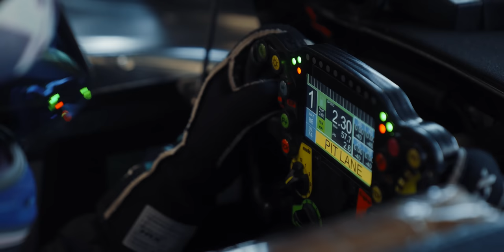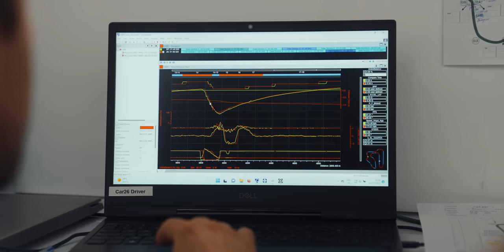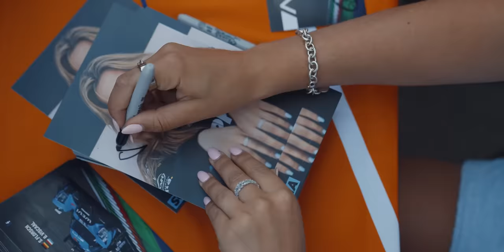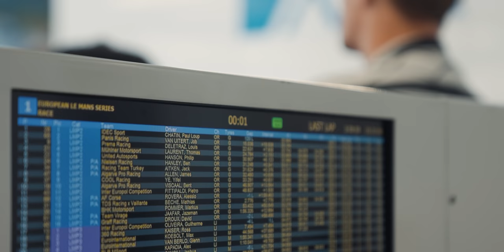SOPHIA drives the 4H of Monza of the ELMS 2022 - must watch the solid P10. 208kmh average speed.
I promise you, the video is much more entertaining than the ELMS weekend in Monza was for me.

Trackdetails: 3.600 mtr, 7 right turns, 4 left turns. A real high speed track.
208 kmh average speed/lap.

Wipe your mouth and head to Barcelona for the last weekend in August!

In motorsport, things don't always go the way you want them to. In endurance racing in particular, so many factors determine fast laps, qualifying and the race.

The vast majority of factors remain hidden to the spectator and fan: condition of the tyres, fuel tank capacity, fuel tank window, pit stop times, aero setups, etc., etc. Cost-relevant things like engine running times, revision intervals, test days, tyre sets etc. are not even mentioned.

Or another example: Due to our pit position behind the LMP2 of another team #21 and our second LMP2 #47 we had to choose our pit stops outside the optimal rhythm in order not to lose 15 sec each time by manoeuvring. In one case this cost the chance to pit within one FCY. Very annoying. Why is this not taken into account when allocating pit stops?

Qualifying remained very unspectacular for me without slipstream. We never came close to the theoretical top speed of other teams and had to make compromises in the aero set-up.

The bottom line is that, as in Monza, we had no luck with our race strategy. We made a risky move that could have worked, but didn't. That's the kind of thing you do when you're not racing. You do things like that when you don't see any other realistic chance.

The beauty of motorsport is that it's so much fun to drive a car at the limit at over 200 kmh. Racing against other racers. To fight. Even if the car doesn't go 100%, to squeeze out 100% anyway.

We have so much fun in the team and with Bent it's really great to race.

Result:

1 28 IDEC Sport P. LAFARGUE / P. CHATIN / P. PILET Oreca 07 - Gibson LMP2 G 121 4:00:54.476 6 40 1:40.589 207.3

2 65 Panis Racing J. CANAL / J. VAN UITERT / N. JAMIN Oreca 07 - Gibson LMP2 G 121 4:01:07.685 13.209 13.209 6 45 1:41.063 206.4

3 9 Prema Racing L. COLOMBO / L. DELETRAZ / F. HABSBURG Oreca 07 - Gibson LMP2 G 121 4:01:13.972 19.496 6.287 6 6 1:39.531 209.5

4 21 Mühlner Motorsport M. KAISER / T. LAURENT / U. DE WILDE Oreca 07 - Gibson LMP2 G 121 4:01:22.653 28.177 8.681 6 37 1:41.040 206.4

5 22 United Autosports P. HANSON / T. GAMBLE / D. TAPPY Oreca 07 - Gibson LMP2 G 121 4:01:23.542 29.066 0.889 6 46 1:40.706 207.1

6 24 Nielsen Racing R. SALES / M. BELL / B. HANLEY Oreca 07 - Gibson LMP2 P/A G 121 4:01:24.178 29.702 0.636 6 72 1:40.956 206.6

7 34 Racing Team Turkey S. YOLUC / C. EASTWOOD / J. AITKEN Oreca 07 - Gibson LMP2 P/A G 121 4:01:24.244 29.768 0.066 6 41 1:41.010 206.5

8 37 COOL Racing N. LAPIERRE / N. KRUETTEN / Y. YE Oreca 07 - Gibson LMP2 G 121 4:01:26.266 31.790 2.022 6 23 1:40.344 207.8

9 47 Algarve Pro Racing J. FALB / J. ALLEN / A. PERONI Oreca 07 - Gibson LMP2 P/A G 121 4:01:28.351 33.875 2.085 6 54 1:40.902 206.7

10 19 Algarve Pro Racing S. FLÖRSCH / B. VISCAAL Oreca 07 - Gibson LMP2 G 121 4:01:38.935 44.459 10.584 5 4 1:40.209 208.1

11 43 Inter Europol Competition D. HEINEMEIER-HANSSON / F. SCHERER / P. FITTIPALDI Oreca 07 - Gibson LMP2 G 121 4:01:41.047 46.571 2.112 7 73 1:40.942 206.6

12 88 AF Corse F. PERRODO / N. NIELSEN / A. ROVERA Oreca 07 - Gibson LMP2 P/A G 120 4:01:08.352 1 Lap 1 Lap 6 35 1:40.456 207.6

13 31 TDS Racing x Vaillante P. CIMADOMO / M. BECHE / T. VAN DER HELM Oreca 07 - Gibson LMP2 P/A G 120 4:01:10.388 1 Lap 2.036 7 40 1:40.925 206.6

14 35 BHK Motorsport F. DRACONE / M. POMMER / S. CAMPANA Oreca 07 - Gibson LMP2 G 120 4:02:03.726 1 Lap 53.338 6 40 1:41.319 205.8

15 51 Team Virage R. HODES / G. AUBRY / J. JAAFAR Oreca 07 - Gibson LMP2 P/A G 120 4:02:13.911 1 Lap 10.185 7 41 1:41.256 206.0

16 40 Graff Racing E. TROUILLET / S. PAGE / D. DROUX Oreca 07 - Gibson LMP2 P/A G 119 4:01:29.393 2 Laps 1 Lap 9 82 1:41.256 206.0

Not classified

30 Duqueine Team M. ROJAS / R. DE GERUS / R. BRADLEY Oreca 07 - Gibson LMP2 G 10 17:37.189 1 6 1:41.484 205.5

rtl sport fittipaldi brothers rtl2 WEC ELMS oreca Le Mans endurance nbc sports pietro fittipaldi motorsport magazin le mans 2022 assetto corsa competizione elms imola automobile club de l'ouest european le mans series